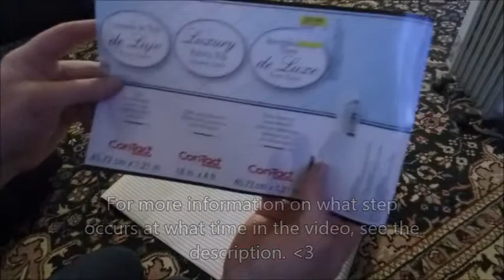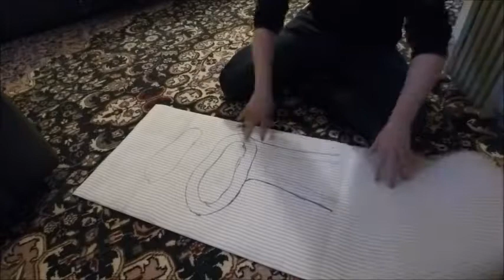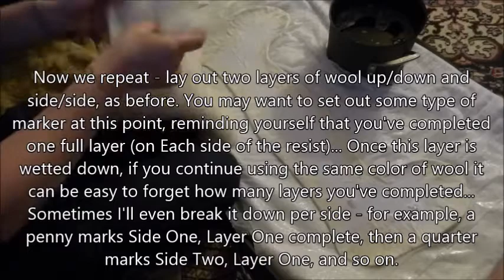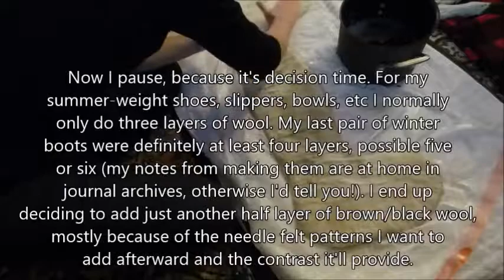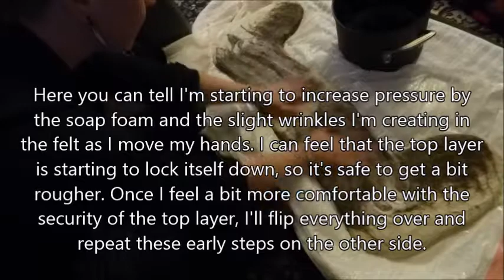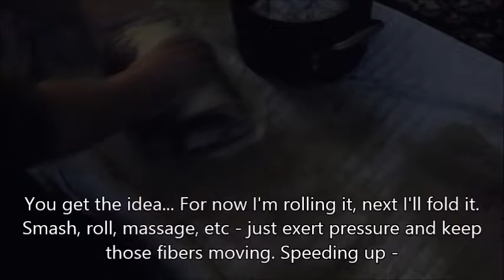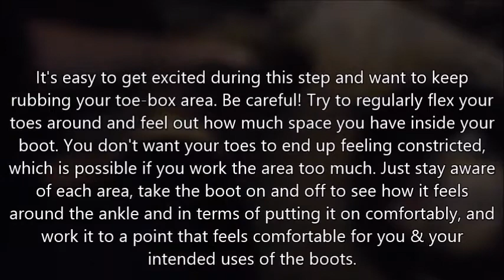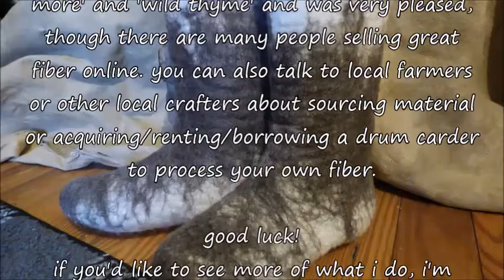Wet-Felted Winter Boot Tutorial - Full Length, Thorough, DIY Resist, Wool Boots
Looking to Jump to a Certain Step? Here's the timing breakdown:

0:00 - 8:10 - creating the template/resist
8:10 - 10:50 - laying out towels, setting up, sorting wool batts
10:50 - 22:00 - laying out First Full Layer of wool on both sides (took me 19 minutes)
22:00 - 28:48 - laying out Second Full Layer of wool on both sides (took me around 25 minutes)
28:48 - 34:00 - laying out Third Full Layer of wool on both sides (took me around 21 minutes)
34:00 - 36:30 - laying out partial Fourth Layer of wool on both sides (took me around 10 minutes)
36:30 - 40:00 - first phase of gentle agitation (active felting) on both sides
40:00 - 45:50 - second phase, rougher agitation on both sides, but still leaving resist flat (this phase and prior, gentler phase: 26 minutes on first side, 17 minutes on second side)
45:50 - 54:40 - third phase, rough agitation while manipulating felt by folding, rolling, etc. (28 minutes)
54:40 - 56:25 - cutting the felt off the resist
56:25 - 1:02:40 - felting down one boot to finished size (took me around 22 minutes)
1:02:40 - 1:07:25 - felting down second boot to finished size (took me around 15 minutes)
1:07:25 - 1:08:30 - last brief session felting down both boots
1:08:30 - 1:10:00 - discussing finishing steps
1:10:00 - 1:11:08 - maintenance and normal use information, credits

Total Raw Video time before speeding sections up: 3 hours, 22 minutes. Took 5 hours 30 minutes when you factor in food, bathroom, stretch breaks.

This is my second pair of felted wool boots, and I document the process from start to finish. This video is long because it shows the whole process. I didn't want to skip or gloss over steps that you might be unfamiliar with, and I didn't want to just post photos - because I've found when teaching people to felt that seeing the hand movements involved can make a big difference. Hopefully you'll agree, and will find this video helpful. I did, however, 'speed up' repetitive steps after showing them the first time - that way you can get a sense for some of the hidden time that goes into making felted boots that you don't see in other guides, and can still see the motions and techniques used without watching a 4-hour video.

There are other methods out there, and many other tools that can be used. I felt without bubble wrap, without special tables, without special tools. If you can learn to felt the way I do, you'll find yourself capable in any situation and able to felt even more quickly if you Do happen to have access to faster methods or tools.

Please share in the comments - have you felted for the first time after watching this video? How did it go? If you're an experienced felter, was there anything that was new to you? If you're sharing critiques, please make them constructive so I know how to change or improve for future how-to videos. Thanks! :)

(I haven't weighed the boots yet, and they're all packed up ready to fly to Montana with me in the morning, so I'll post a weight for you once I've got the boots near a scale again.)